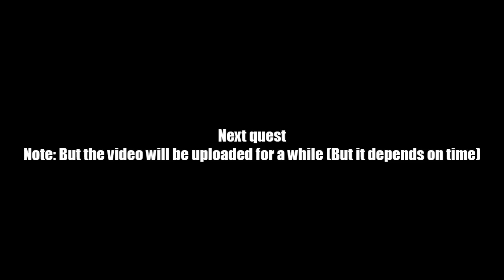AQ Worlds "Rot Tin Tin!" (Quest)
Quest:Rot Tin Tin!

NPCs:Vaden

Monster List:Rot Tin Tin

Turn in:Rot Tin Tin Slain x1

Equipment Won:None